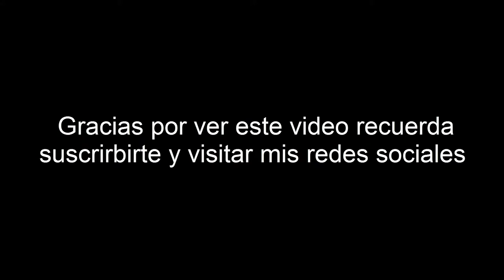Francia vs Suiza | Fifa 14 | Jugando con tu seleccion